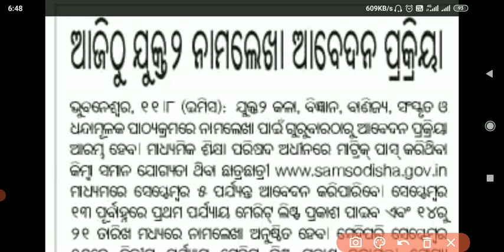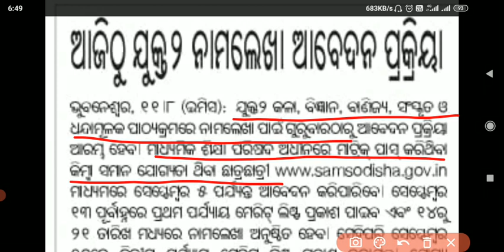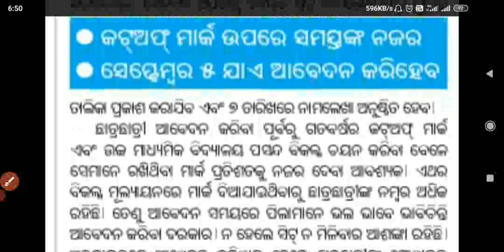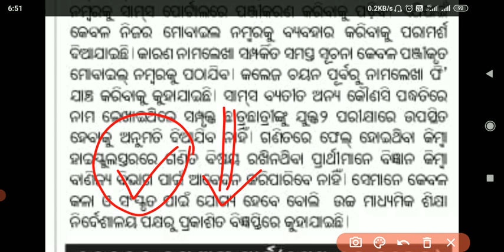+2 Admission ଆଜିଠାରୁ // CutOff Mark ଉପରେ ସମସ୍ତଙ୍କ ନଜର // Admission ପୂର୍ବରୁ ନିଶ୍ଚିତ ଦେଖନ୍ତୁ 👆👆